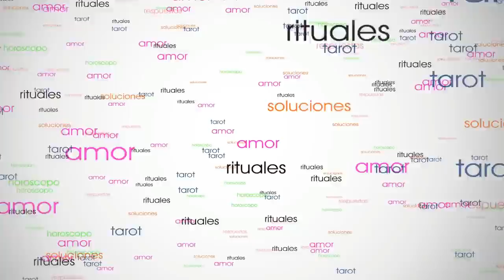TAURO EX PAREJAS Y RELACIÓN OCULTA ABRIL 2020 - Tarot Encarna Salcedo